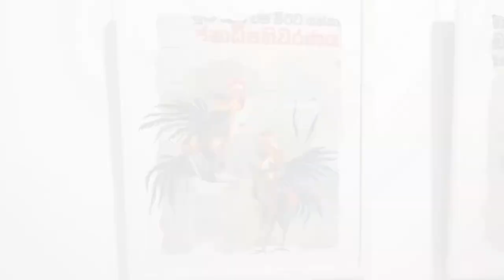Master of fine Arts Degree show 2019 - University of Kelaniya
The exhibition opens to the public on 29 - 30 October at JDA Perara gallery, colombo-07

Master of Fine Arts Degree Show organized by the postgraduate students of the Department of Fine Arts, the Faculty of Humanities, University of Kelaniya was held on 28th and 29th October 2019 at the JDA Perera Gallery, Colombo.

Senior Prof. Lakshman Senevirathne,  the Deputy Vice-Chancellor, University of Kelaniya, declared open the exhibition and Prof. Patrick Rathnayake, Dean, Faculty of Humanities, academic staff members of Visual Arts & Design and Performing Arts Unit and undergraduates participated in this event.

Visual Arts & Design and Performing Arts Unit
Offering of Fine Arts as a degree program at the University of Kelaniya (then known as the Vidyalankara Campus of the Universityof Sri Lanka) commenced in 1975 under the Department of English with a batch of about 30 students. The objective of the program originally was to provide the students with an academic training in all forms of Fine Arts, though the curriculum included a small studio-component that included painting,music, and dancing. About three-years later, in 1978, the Department of Fine Art was established.The curriculum was expanded to include more studio-based subjects, allowing students to develop practical skills in one chosen area of a studio art, while learning historical and theoretical aspects of fine arts in general. When the new ' unit system ' was introduced in 1998, the curriculum was streamlined as three degree programs; namely, Visual Arts and Design, Performing arts, and image Arts, where students could specialize only one stream. Graduates of these degree programs often find employment as teachers in secondary schools and in various institutions that function under the Ministry of Culture. In the year 2005, the Department of Fine Arts was divided as two units as ‘Visual Arts and Design and Performing Arts Unit’ and ‘Image Arts and Drama and Theater Unit’. The Visual Arts and Design and Performing Arts Unit offers two degree Programmes; namely, The Bachelor of Arts in Visual Arts and Design and The Bachelor of Arts in Performing Arts with specialization in either Music or Dancing. The visual Arts and Design and Performing Arts Unit is located in the newly built Prof.Senaka Bandaranayake Hall (formally known as Cristo Hall).